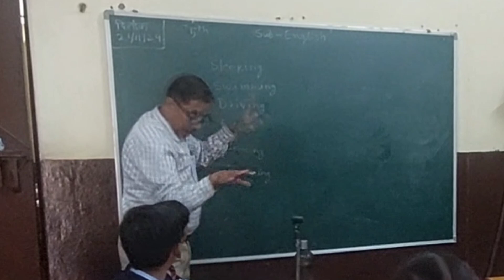Deaf & Dumb School from Ratlam